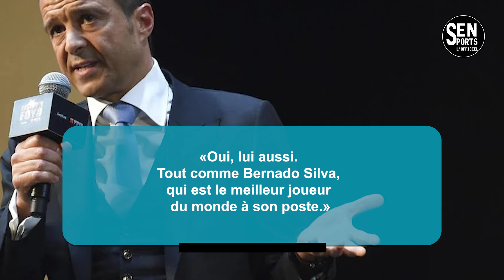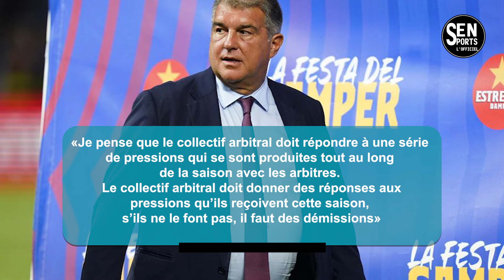🛑Barça : Jorge Mendes Lâche Une Bombe Sur Félix, Cancelo et Silva !